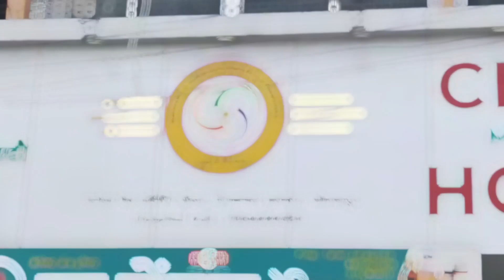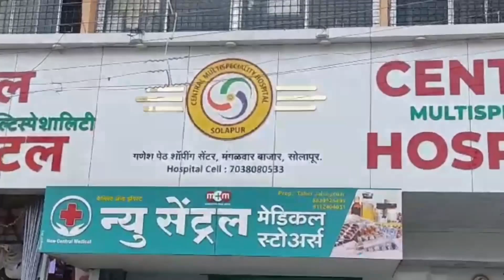मुख्यमंत्री उपमुख्यमंत्री यांनी आर्टी ला भरीव निधी द्या, अन्यथा...!